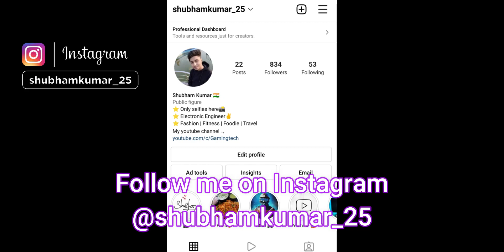NEW BEST COMBO | AS-44 + MAS-40 | World War Heroes